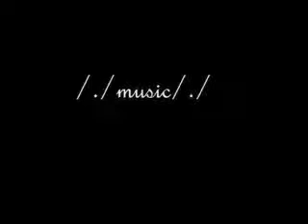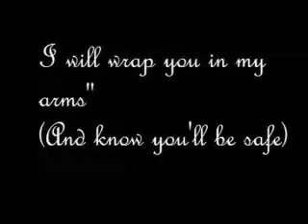Let Me sign-Robert Pattinson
hey guys this song is from Robert Pattinson! it was off the twilight movie where bella has her flash back of her face into edwards. i think its rob because it said it on the twilight soundtrack on the movie an internet. sorry if some are wrong i got them off a site and some parts he sings to fast or low so there hard to hear. enjoy!
NO COPYRIGHT INTENTED!THE SONG GOES TO ROBERT PATTINSON AND THE TWILIGHT SOUNDTRACK AND LYRICS TO THE SITE1. enjoy